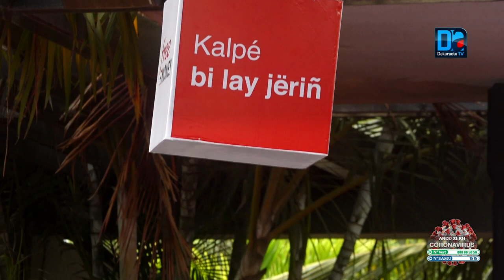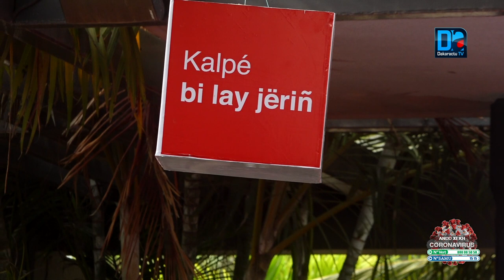Lancement du "Kalpé" Free money : retrait gratuit, dépôts gratuit, Free révolution les tarifs...